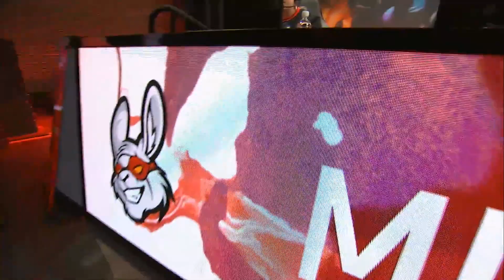Misfits vs G2 eSports | Week 5 Day 2 of S8 EU LCS Spring 2018 | MSF vs G2 W5D2 G4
G2 vs MSF eu lcs Spring 2018 Week 5 Day 2 - G2 eSports vs Misfits lol eSports W5D2 EU LCS Spring 2018.
LoL eSports S8 EU LCS Spring 2018 - Misfits vs G2 eSports | League of Legends EU LCS 2018 MSF vs G2 VOD 1080p Full HD.
Fourth match of the day - G2 eSports vs Misfits best of 1.
G2 vs MSF full game in HD 1080p.

Misfits Line-up:
Alphari  - top Gnar
Maxlore - jungle Kha'Zix
Sencux - mid Ryze
Hans Sama - ADC Xayah
Mikyx - support Rakan

G2 eSports Line-up:
Wunder - top Ornn
Jankos - jungle Jarvan IV
PerkZ - mid Zoe
Hjärnan - ADC Tristana
Wadid - support Taric

Patch: 8.3 - Season 8
Game date: 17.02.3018 | 02/17/2018 | february 17th 2018
Game place: EU LCS Arena
Casters: Vedius and Pyratechnics